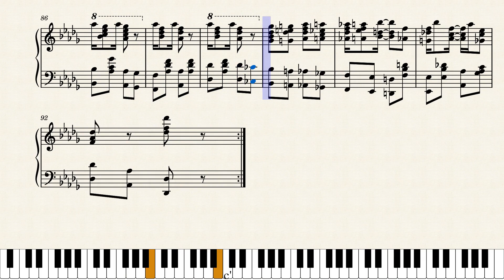Grace and Beauty by James Scott (1909, Ragtime Piano)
This classy rag, as it says on the cover, was written in 1909. It's one of James Scotts' best hits, his others being Frog Legs Rag and Ragtime Oriole. This is a beautiful rag.